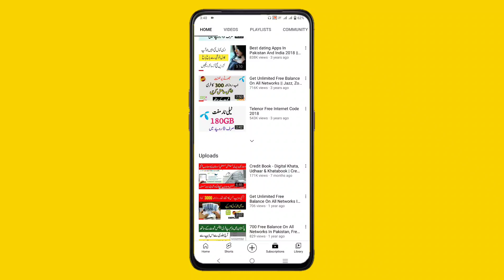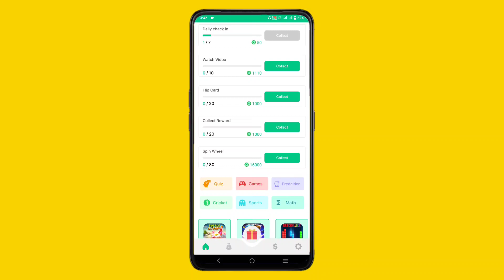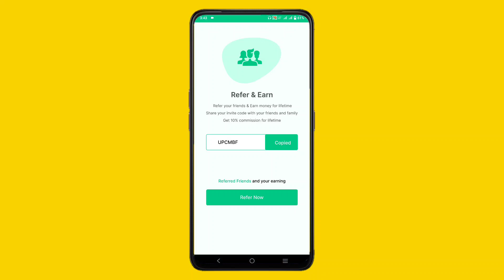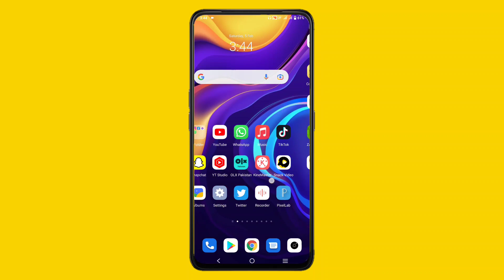Make Make Online || New Online Earning App || Earn Rs 400 PKR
About: RanaDAni is the channel where you can find all the best videos, Earning tutorials, Best Apps reviews, Free internet, And More About Technology.